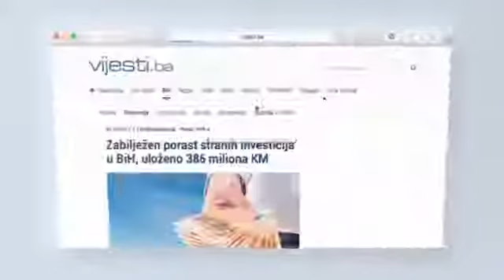Gost emisije Tema na TV1 Aleksandar Savanovic